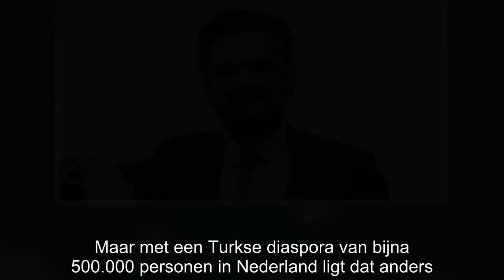Jij-bakkende Tunahan Kuzu (DENK): ‘Nederland heeft weekendscholen in Ankara!’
Tweede Kamerlid Tunahan Kuzu (DENK) maakt zich druk om de discussie over de Turkse weekendscholen. Het kabinet is een onderzoek gestart vanwege zorgen dat de scholen bijdragen aan ‘politieke beïnvloe